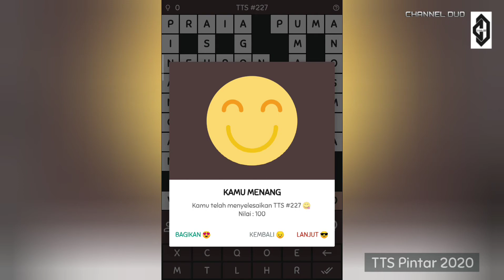KUNCI JAWABAN TTS #227 (Level 227), TTS PINTAR 2020.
Ok guys, buat yang masih merasa sulit, karena kita sudah tidak bisa meminta petunjuk lagi pada level ini 😔, dan meski kita sudah mencoba menggunakan bantuan (tanya) masih sulit juga 🤔, tenang ini adalah kunci jawaban TTS level 227, TTS PINTAR 2020 ☺️.